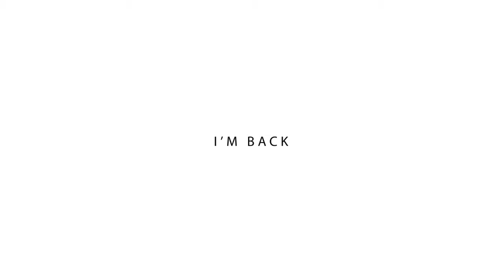I'm Back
Hey everyone, guess what!?!